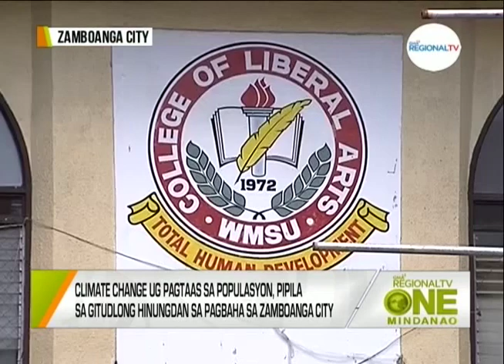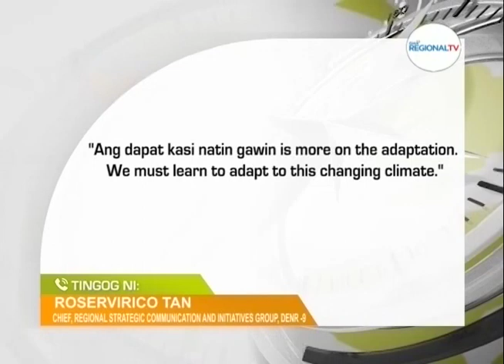One Mindanao: Special Report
Climate change ug pagtaas sa populasyon, pipila sa gitudlong hinungdan sa grabeng pagbaha sa Zamboanga City.